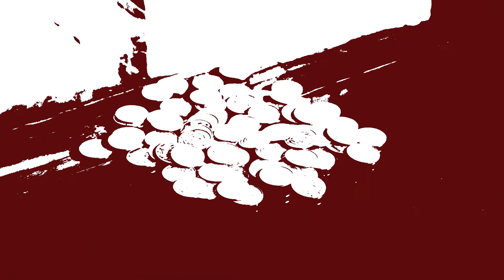Ninja Surprise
Two thieving ninjas are in for a big surprise...